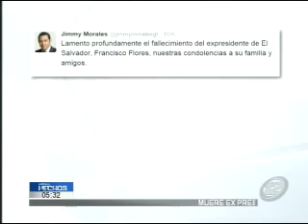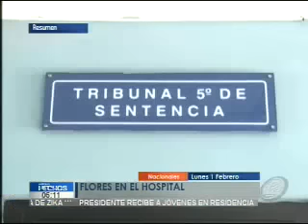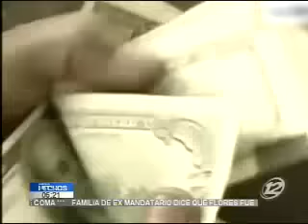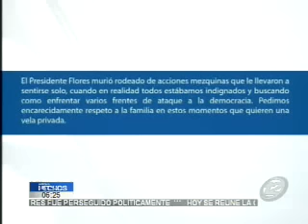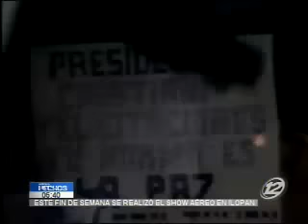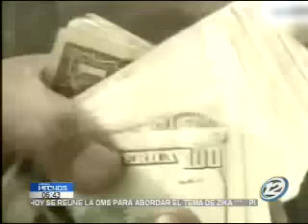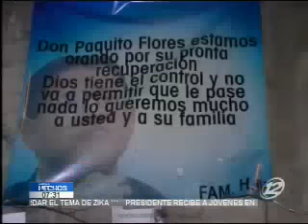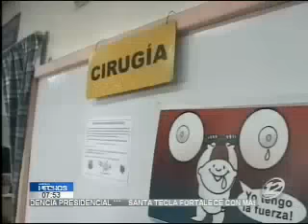Hechos AM: Programa del 1 de Febrero 2016